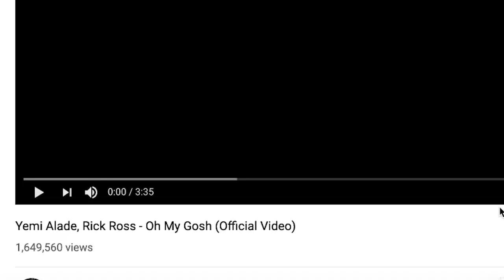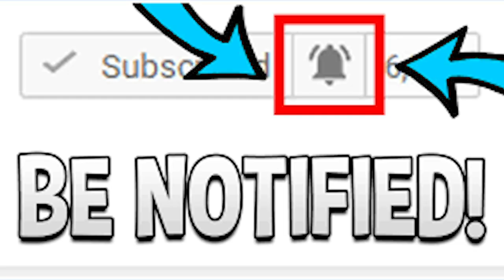Yemi Alade, Rick Ross - Oh My Gosh | NIGERIAN MUSIC REACTION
FAAMMMMM! SO PROUD TO BE NIGERIAN RIGHT NOW. FIRE A SF!!! GADDAMN! | Add me on Snapchat for more lit crazy clips! @Demmydee

IMPORTANT LINKS:

Previous Video- REACTION TO Hamza - Dale x Love Therapy feat. Aya Nakamura FRENCH RAP REACTION:

WARNING!